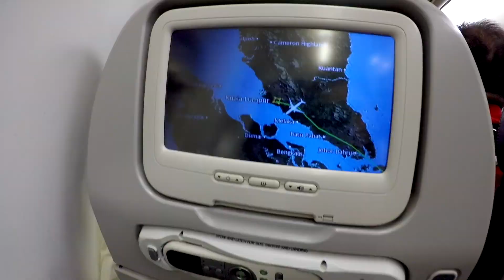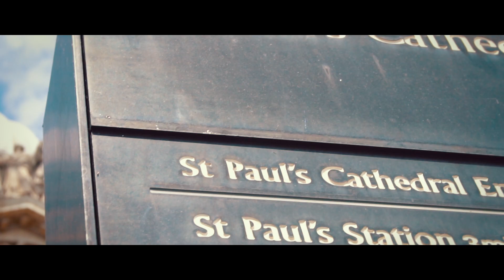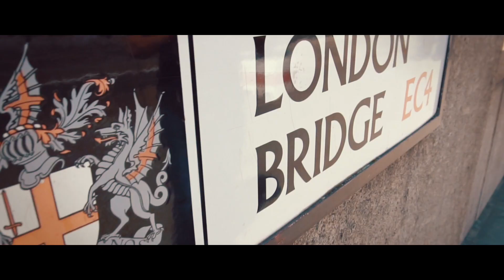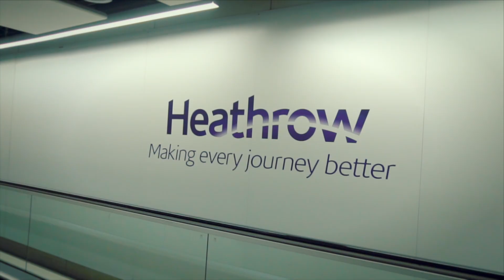I missed the Royal Valima Reception | LONDON | VLOG | Shariq Raza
This Vlog is about my first day in London. Unfortunately, I couldn't able to attend the valima reception of the Royal Wedding as I got late :D

MY GEAR KIT↓↓↓
VLOGGING CAMERA
GREAT MACRO LENS
TELE LENS
VLOGGING LENS
VLOGGING MIC
SMARTPHONE MIC
PERFECT TRAVELLING TRIPOD
TRIPOD STAND
GEAR BAG